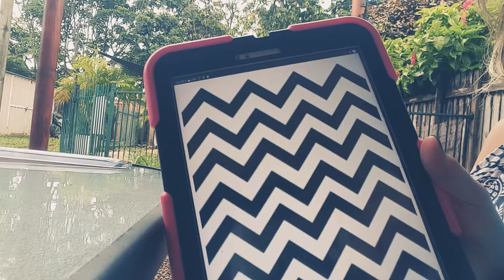Questions and Answers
Chevron